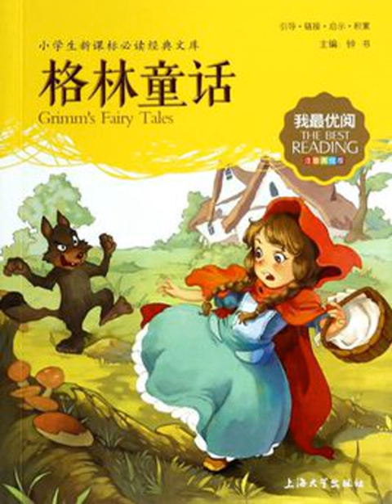004兩個蛤蟆的故事